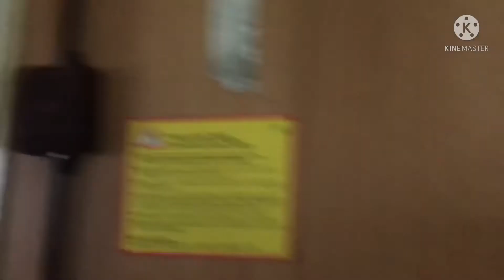1999 Ducato Fiat auto roller bargain for £10,000/Motorhome life/Family motorhome adventure/camping